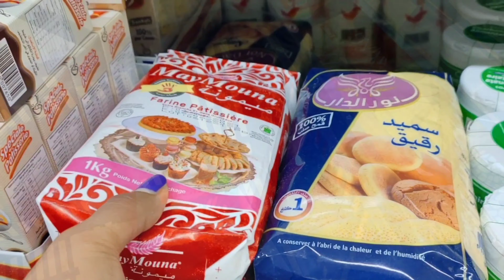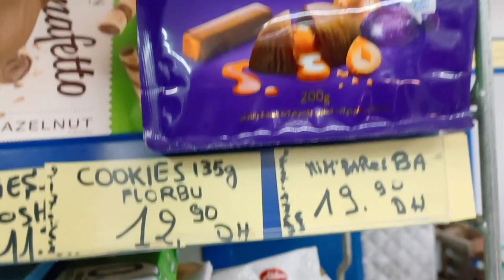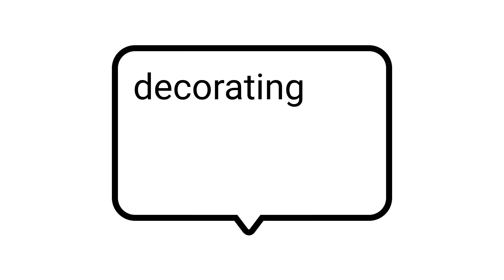كيف تضع أهداف السنة الجديدة و تحققها ؟حفلة استقبال 2022❤️اهداف